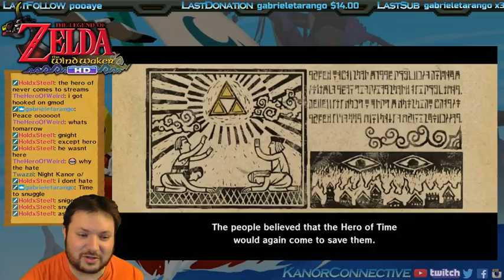The Wind Waker - Part 56: Our Own Cabana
We now own our own island! This is part 56 of our Twitch LIVE stream of Zelda: The Wind Waker on the Nintendo WiiU!

This was from December 13th '16